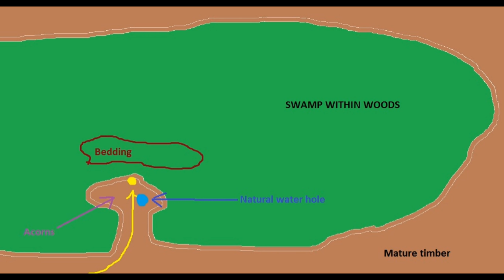Big woods swamps... Video # 5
Dan discusses big timber swamps and how they effect whitetail bedding and travel. There is an entire DVD just about swamp tactics available